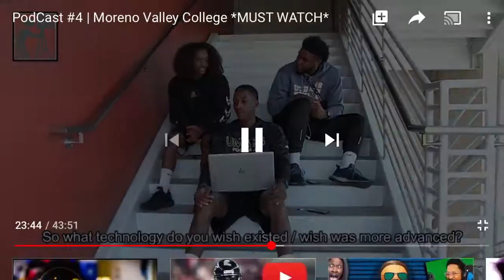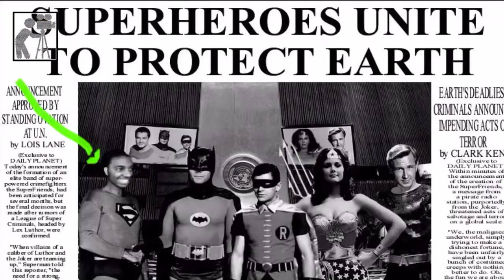Podcast Highlights! Memorable Moments from PC 3-5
Since the Covid public restrictions won't let us be great, we decided to showcase some highlights where we are either having a usual laugh with each other or in some cases having some real talk! We hope you enjoy this montage of videos that we love and miss creating for you all.
We will be back stronger than ever, believe that!

And as always remember to Try..Pod